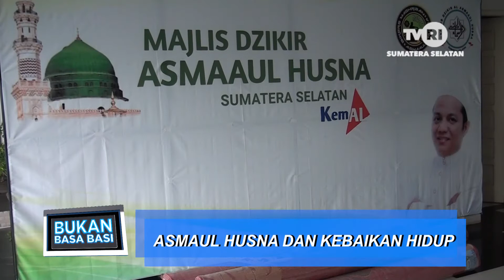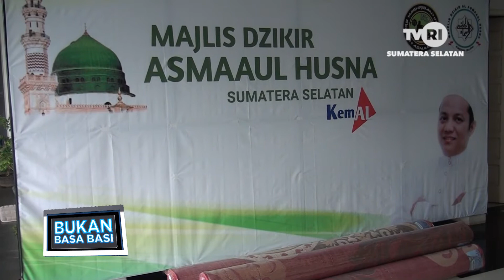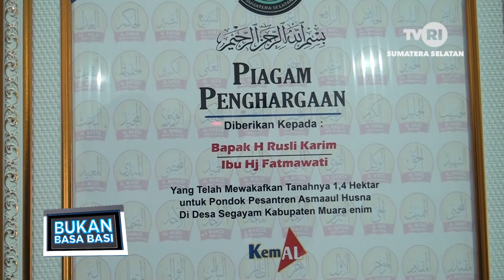BBB - ASMAUL HUSNA DAN KEBAIKAN HIDUP - Kms H MUHAMMAD ALI